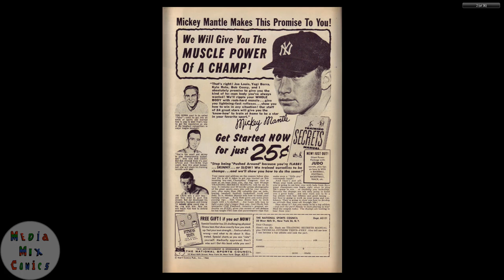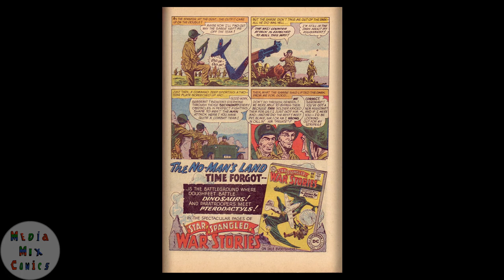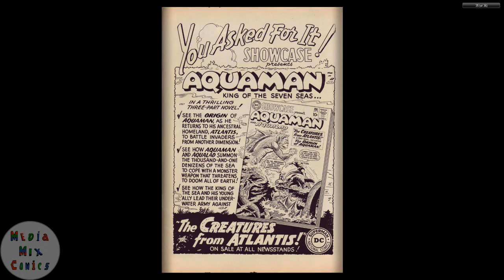GI Combat #086 DC Comics